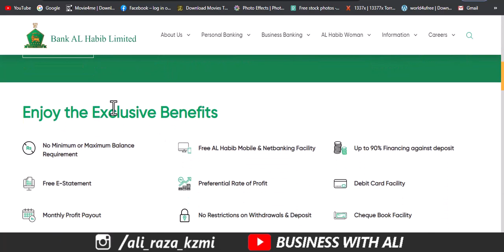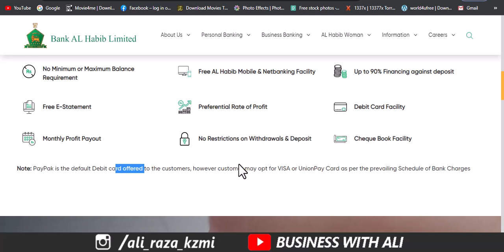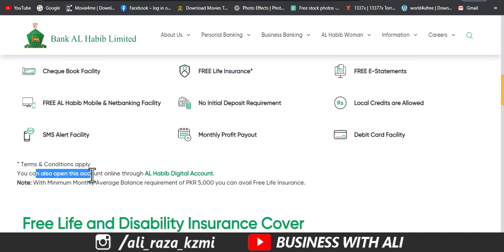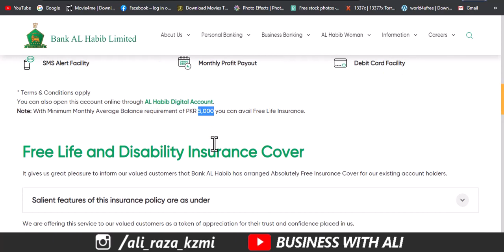Bank Al Habib Savings Account Complete Information 2023 | Remit Account | Monthly Saver Account